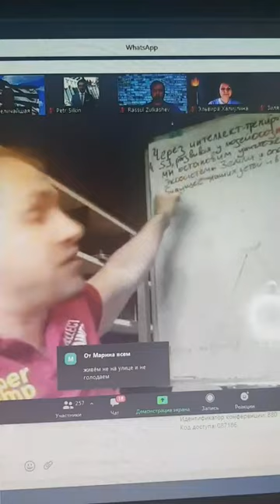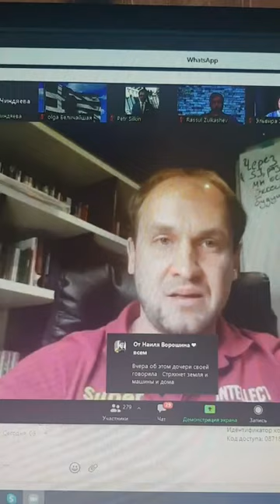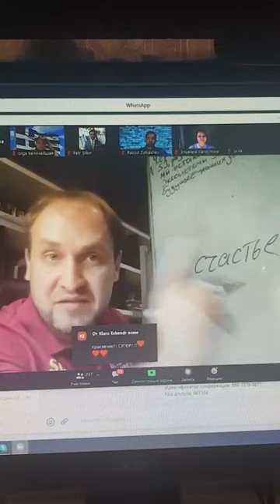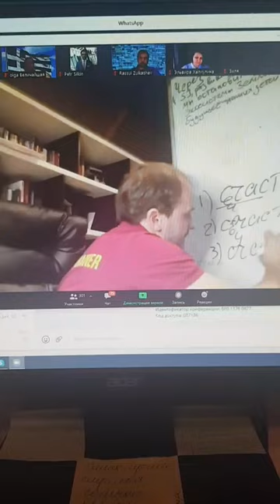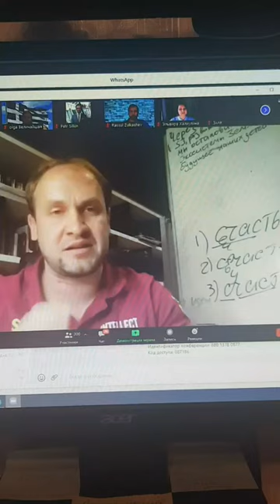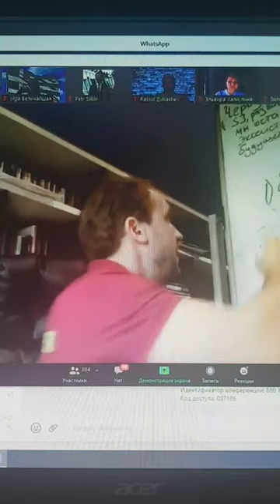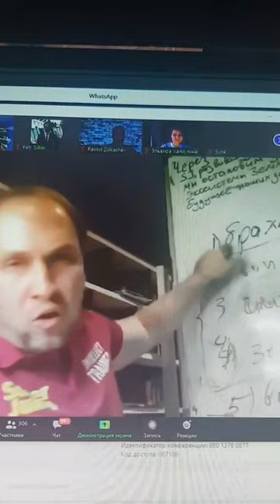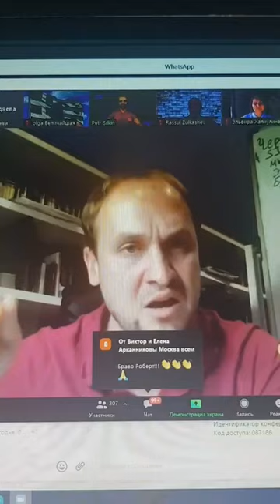ПСИХОТЕРАПЕВТ РОБЕРТ ХАЛИКОВ о методике Super Jump